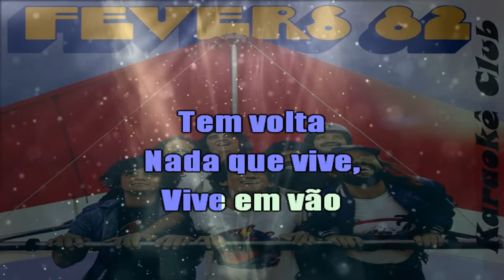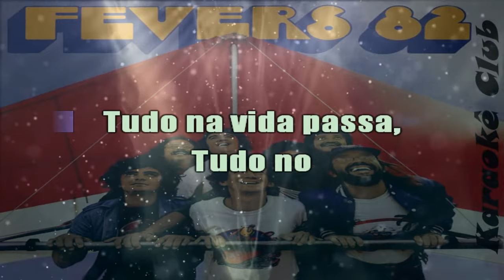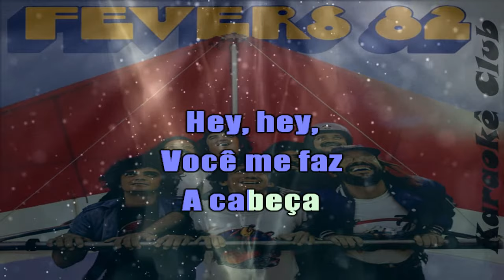FEVERS - ELAS POR ELAS ( KARAOKÊ )